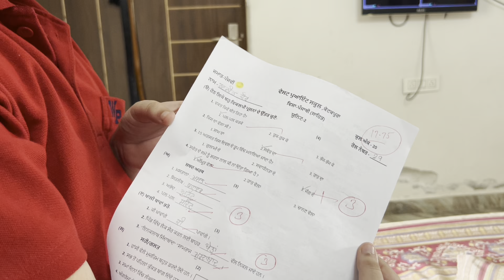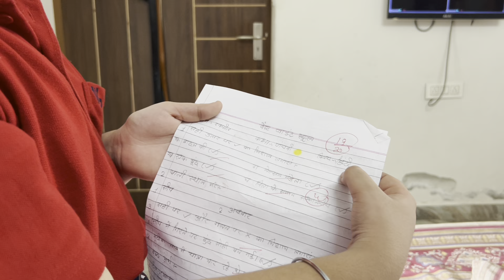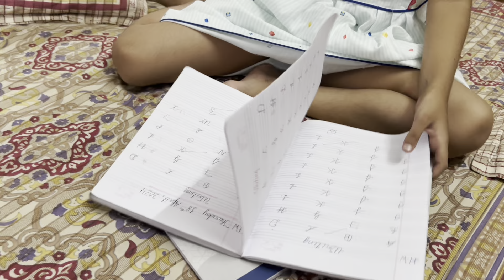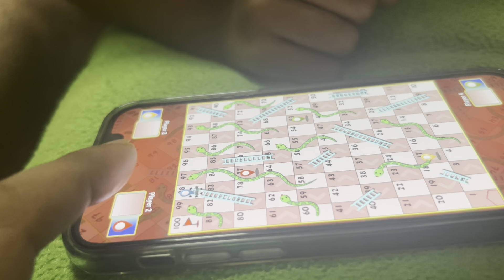RAVU de exam da BAD result